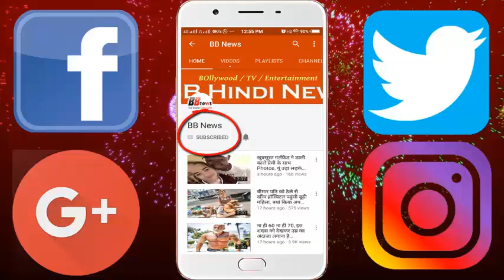ENGvsIND: नॉटिंघम में कुलदीप और रोहित ने मचाया धमाल, पहले वनडे में मिली आठ विकेट से जीत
ENGVSIND: Kuldeep and Rohit in Nottingham, Macha Dhhamal, won by eight wickets in first ODI

Given the spectacular display of the game against hosts England, the team India won by 8 wickets. The players who made important contributions in this win by the Indian team. They are Kuldeep Yadav and Rohit Sharma.

The first match of the one-day series played between India and England was extremely exciting. In the match played, Team India showed the magnificent performance of the game by defeating the hosts England by 8 wickets. With this, managed to maintain its lead in the ODI series 1-0.

If you talk about the first ODI of the series, then in this match, Team India gave the invitation to batting first to the opposition team by winning the toss. After this, England, who came here to bat first, only managed to score 268 runs in 49.5 overs. During this time the batsman who displayed the most spectacular batting performance They were Ben Stokes and Jas Butler. Stokes scored 50 and Butler knocked 53 runs.

The bowler who displayed the most spectacular bowling from India. He was Kuldeep Yadav. Kuldeep bowled 10 overs and took 6 wickets.

Chasing the target after this, Team India started off a great start and opener Rohit Sharma faced 114 balls and scored 137 runs. At the same time, Shikhar Dhawan contributed 40 runs. After that Virat Kohli came in to bat and scored 75 runs. Thanks to the impressive batting of Rohit Sharma and Virat Kohli, Team India easily batted with 40.1 overs to win by 8 wickets.

BB NEWS!!